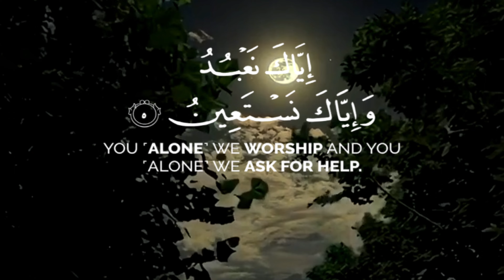AL QURAN/MDX#subscribe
"Welcome to Al Quran Channel

This channel is dedicated to spreading the light of Allah's word, the Holy Quran. Here, you'll find:

- Quran recitations by renowned reciters
- English translations and explanations
- Tafsir (interpretation) and analysis
- Quranic stories and reflections
- Islamic lectures and talks
- Guided prayers and supplications

Our aim is to help you deepen your understanding and connection with the Quran, and to inspire you to live a righteous life according to Allah's guidance.

May Allah bless you and guide you on your spiritual journey.